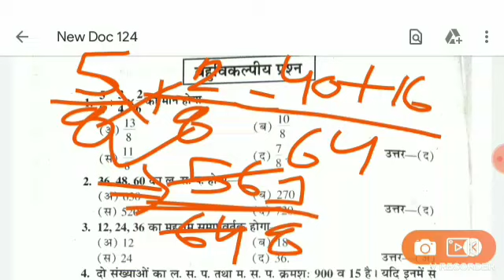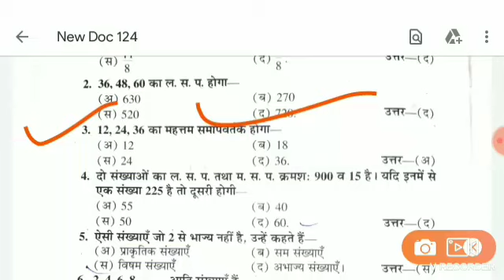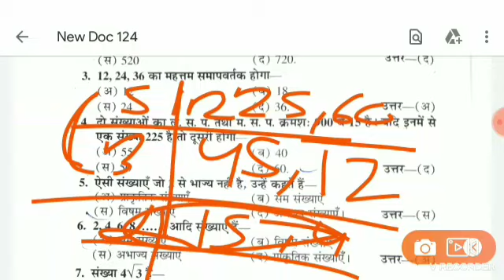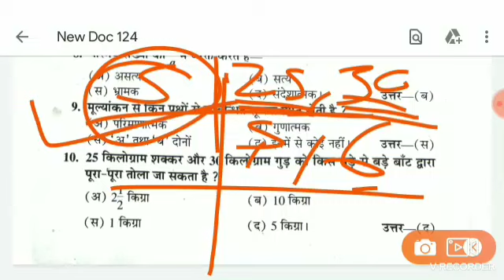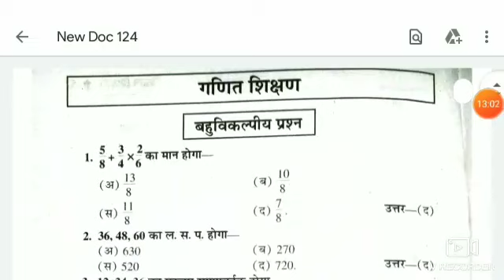Up DELED 2019 1ST SEMESTER MATH PRACTICE SET,UP DELED 2019 1ST SEMESTER ALL CLASSES,UP DELED CLASSES